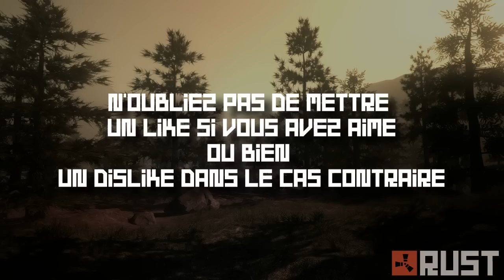Chasse à l'homme - Rust Saison 2: Épisode 7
On continue notre ronde dans le désert avec Anas et Snakou, le meilleur reste à venir, vous n'imaginez même pas...